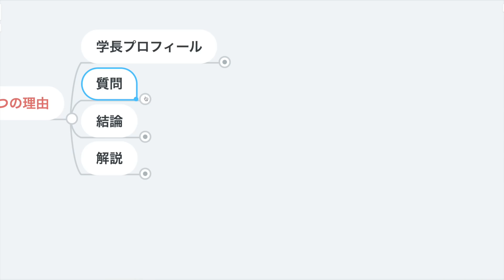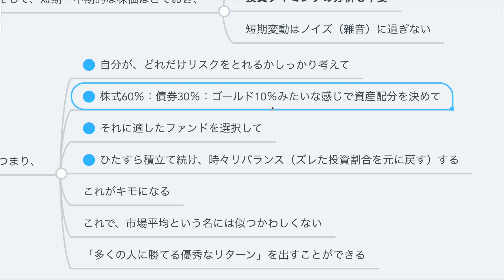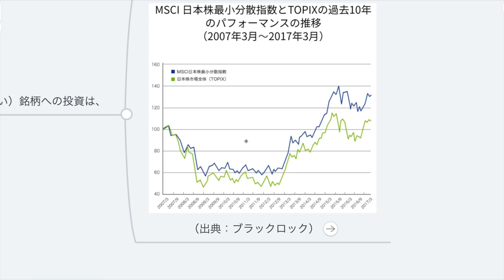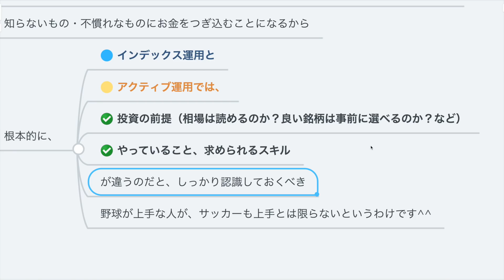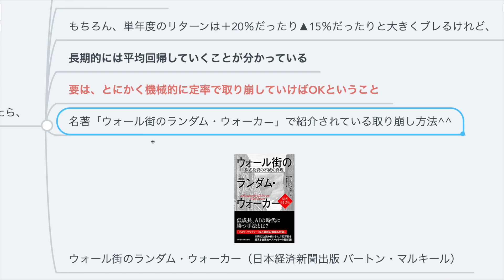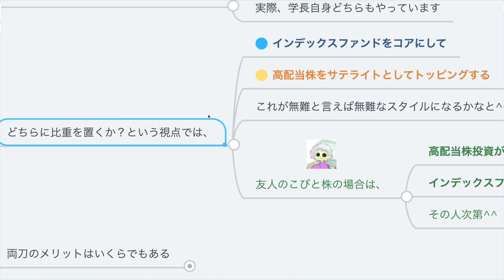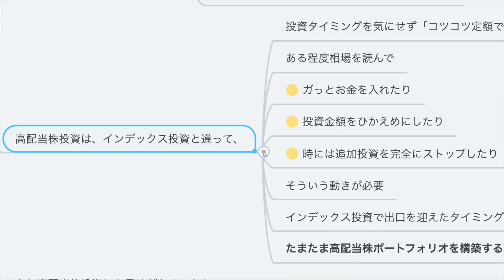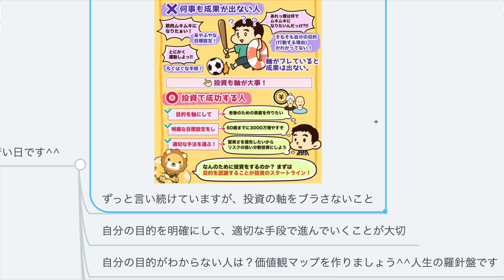第132回 【微妙です】インデックス投資で増やしてから高配当株投資に切り替えるのがイマイチな3つの理由【株式投資編】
◆初心者の高配当株投資（日本株）に一番おすすめの証券口座
※2022年9月26日、株式会社SBIネオモバイル証券は、株式会社SBI証券と経営統合することが発表されました。
これに伴い、SBIネオモバイル証券の新規口座開設は2022年10月7日をもって受付が停止されています。
※なお、2022年10月時点では、新しく投資を始める人に最もおすすめの証券口座は【SBI証券】です。
　✓最大手・国内株式個人取引シェアNo.1

◆インデックス投資におすすめの証券口座
米国株ファンドを買うなら楽天証券
【楽天証券】

★リベ大が本になります(6月19日発売)
Amazon

00:00 intro
00:54 インデックス投資から高配当株投資への切り替えはおすすめしません（結論）
01:16 インデックス投資から高配当株投資への切り替えをおすすめしない理由
01:23 ①そもそも求められる運用スキルが違う
07:38 ②インデックスの取り崩し方法は確立されている
10:28 ③成果が出た方法を続ければ良い
11:59 ※補足
14:18 まとめ

『【微妙です】インデックス投資で増やしてから高配当株投資に切り替えるのがイマイチな３つの理由』

「ウォール街のランダム・ウォーカー」
▼Amazon

【関連動画】
第122回 【インデックス出口戦略】貯めた資産を最高効率で活用する「4％ルール」について解説【株式投資編】

第125回 【暴落で大チャンス！？】高配当株を探そう！配当利回りランキング【2020年3月31日時点】【株式投資編】

第49回【月3万円の配当金の1歩】日本の高配当株投資の始め方【株式投資編】

第12回 インデックス投資の問題点と高配当株について【お金の勉強 株式投資編】

第74回 インデックス投資をしないで配当金投資を実践している理由【株式投資編】

第77回 配当金投資とインデックス投資の向き・不向き【迷ったときの選び方】【株式投資編】